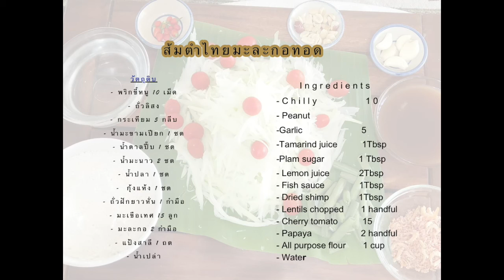Ep 9. papaya salad ส้มตำทอด